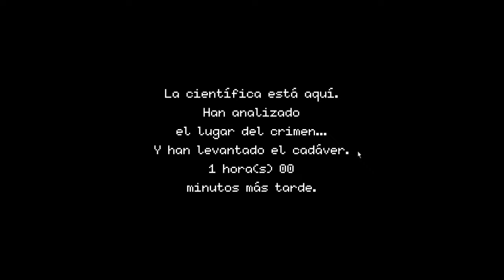Beat Cop / Parte 8 / Dia 9: Sin tiempo y con yonquis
Bienvenidos un dia mas ami canal con Beat Cop... En este capítulo vereis como intento hacer muchas cosas pero estoy sin tiempo... una caca pero bueno